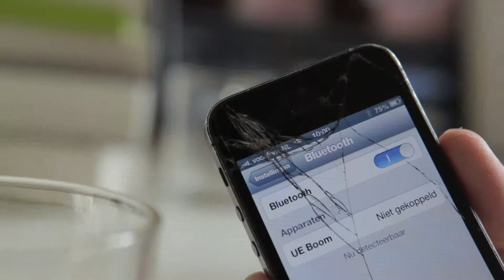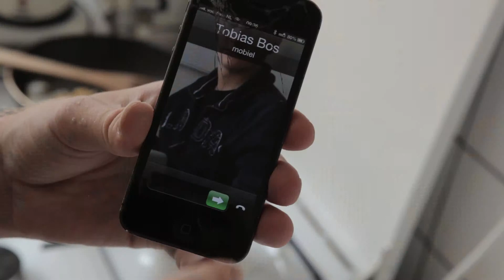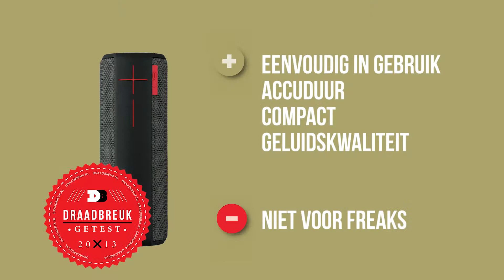UE BOOM review voor Draadbreuk.nl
De UE Boom is een nieuwe hippe bluetooth-speaker. Voor techsite Draadbreuk.nl maakte VIDEO IN 24 UUR een uitgebreide review